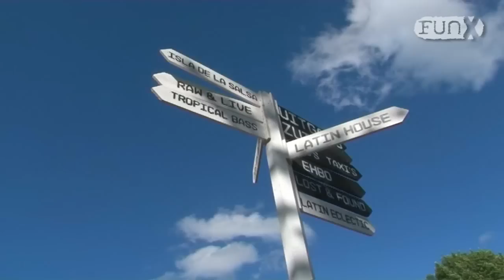Latin village 2012: Sexy vrouwen en gespierde mannen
Sexy vrouwen, gespierde mannen en heel veel lekkere muziek vormden dit jaar een zonnige editie van Latin Village. FunX reporter Sanae checkte de sfeer op het festival waar 30.000 gezellige mensen helemaal uit hun dak gingen op muziek van top dj's zoals Quintino en D-Rashid en op de rauwe beats van onder andere Keizer, Kempi en Negativ.